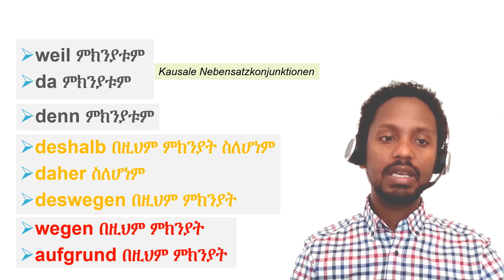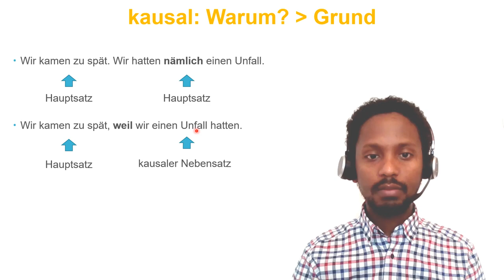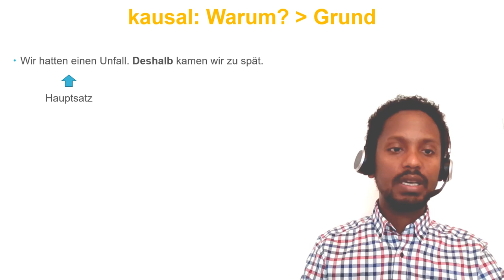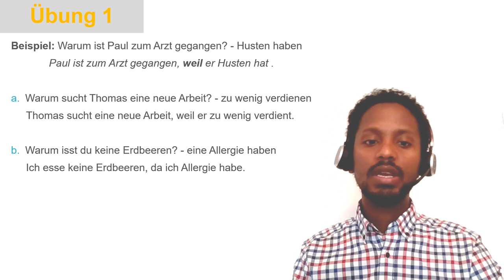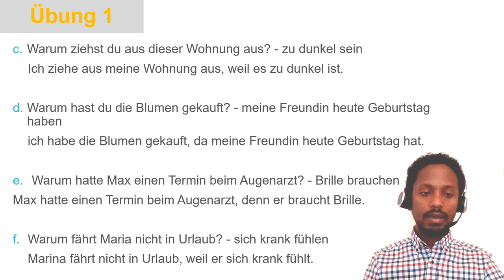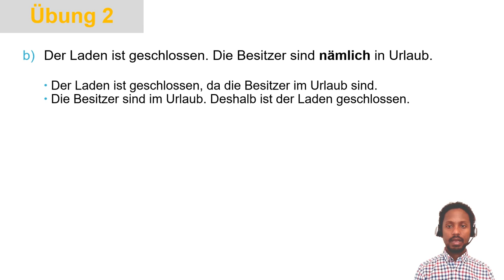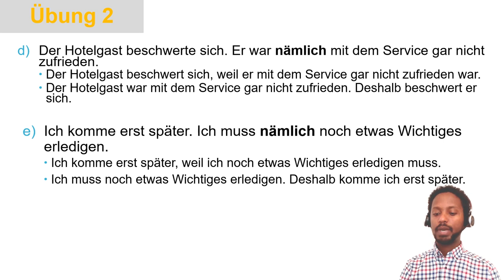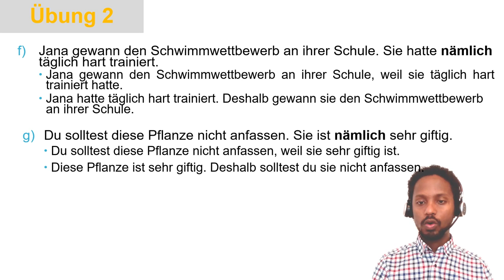Deutschkurs B1: Lektion 7: kausal Sätze / deutsch auf amharisch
Deutschkurs B1: kausal Sätze / deutsch auf amharisch

Deutschkurs auf amharisch
Deutschkurs B1

Lektion 1: Deutschkurs -Vergangenheit- Perfekt
Lektion 2: Vergangenheit- Präteritum (Imperfekt)
Lektion 3: Vergangenheit- Das  Plusquamperfekt
Lektion 4: Genetiv
Lektion 5: Präpositionen mit Genetiv und Nebensätze mit  "dass"
Lektion 6: Konjunktiv II - Teil 1
Lektion 6: Konjunktiv II - Teil 2
Lektion 7: Kausal Sätze